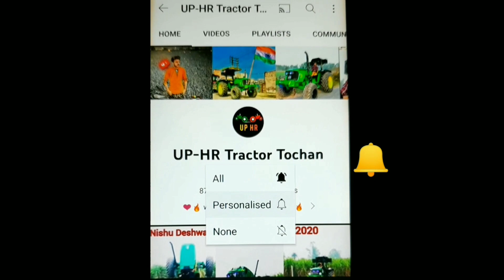Swaraj 960 vs Johndeere 5050D tractor tochan